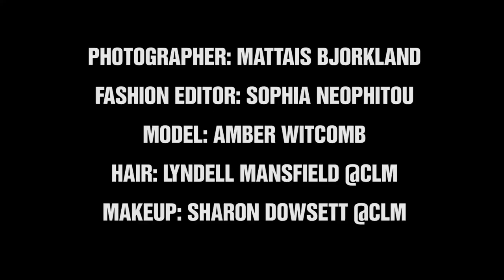Watch: Behind-The Scenes Of Our Cover Story Shoot In Greece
Take a look behind the scenes of our Kefalonia shot story EVERYBODY’S HAPPY NOWADAYS. Our Editrix In Chief Sophia Neophitou, or as she is known on the island, ‘Queen of Kefi’, took photographer Mattias Björklund and model Amber Witcomb on a Grecian adventure, with hair by Lyndell Mansfield and make-up by Sharon Dowsett. Our very own Fashion Assistant Joel Traptow was on hand to create this little behind-the-scenes teaser, with music by Celeste Aria and featuring looks (in order of appearance) from; Gucci, JW Anderson, Roland Mouret, Loewe, Louis Vuitton, MSGM, Y/ Project, Andreas Kronthaler for Vivienne Westwood, Christopher Kane, DSquared2, Céline, Giorgio Armani, Fendi, Antonio Berardi and Dion Lee. See the story in print in the latest issue of 10 Magazine, ALAÏA SHIFT POWER NEW, on newsstands February 15.